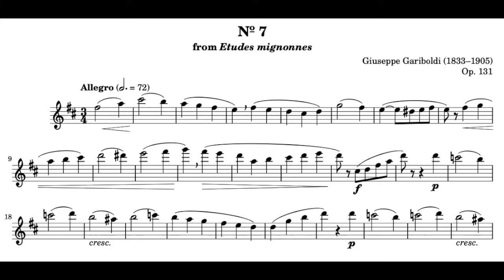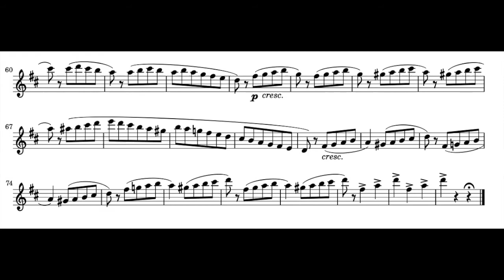Études mignonnes de G.Gariboldi / Étude n°7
Voici l'étude n°7 du cahier d'études "Études mignonnes" de G. Gariboldi.

 La partition de cette étude peut être télécharger sur le site flutetunes.com